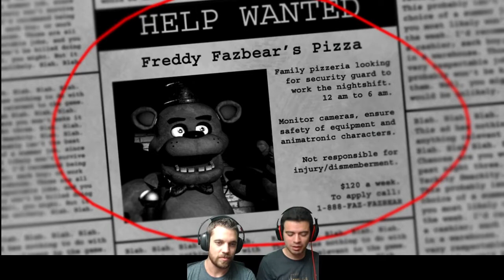Five Nights At Freddy's! - With Johnny! - TheOsguy!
Johnny has both nerves and focus of steel in this video!